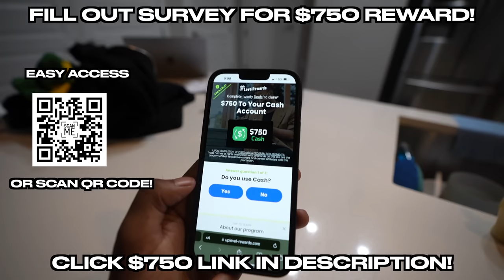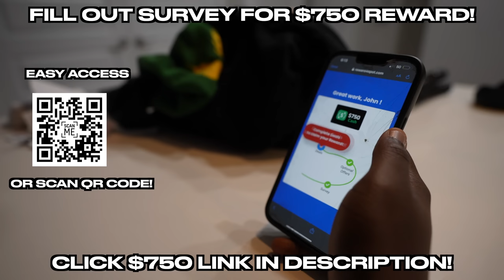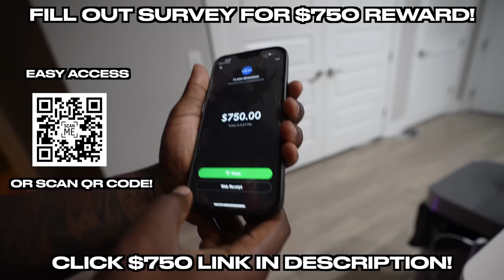20 WOMEN VS 1 YOUTUBER: LIL PERFECT